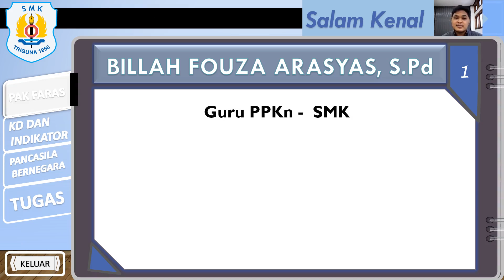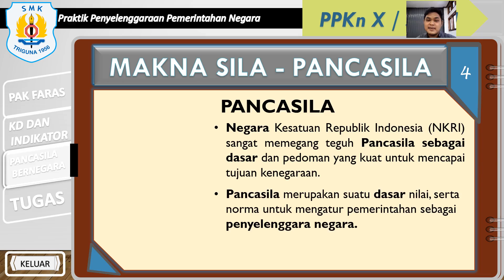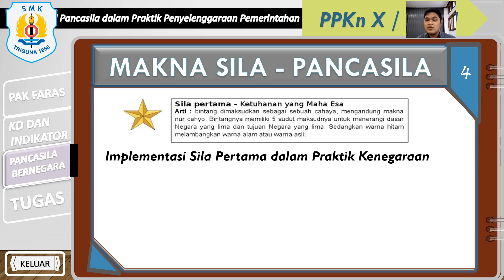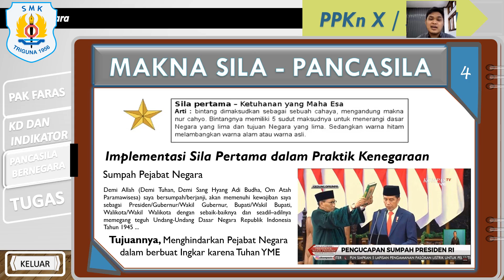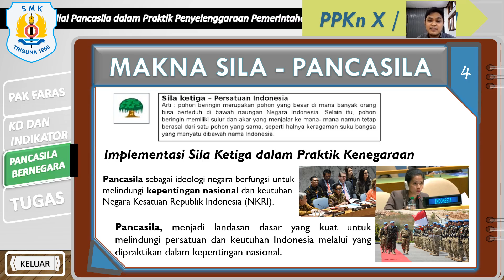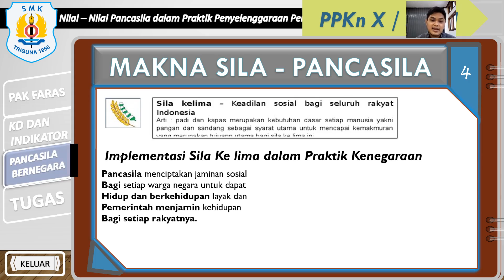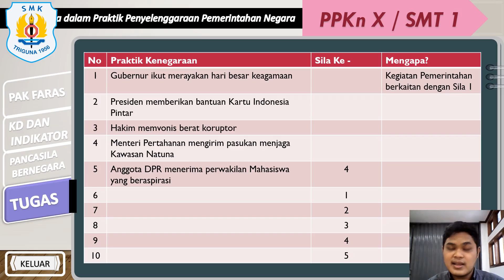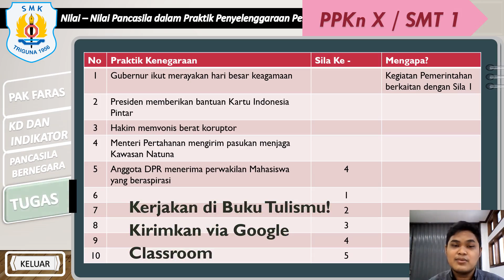Nilai - Nilai Pancasila dalam kerangka praktik penyelenggaraan Pemerintah Negara Kelas X SMK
Nilai - Nilai Pancasila dalam kerangka praktik penyelenggaraan Pemerintah Negara